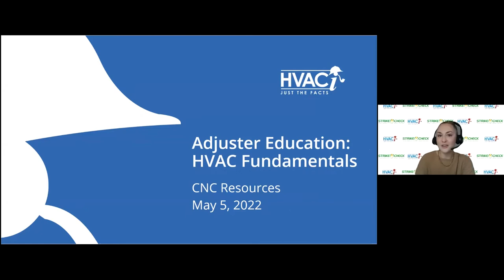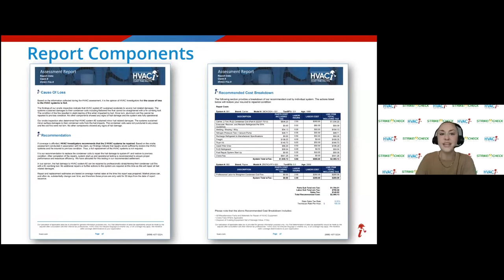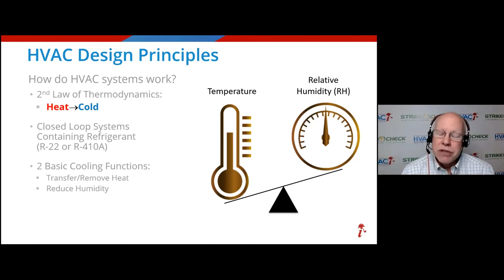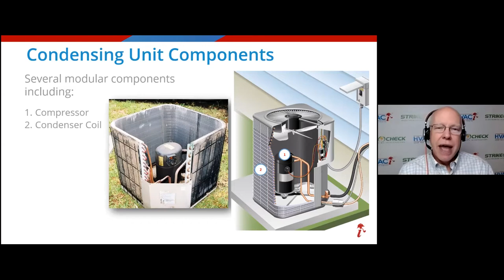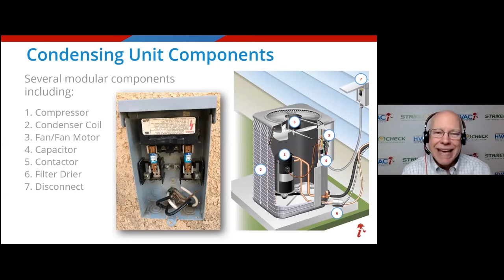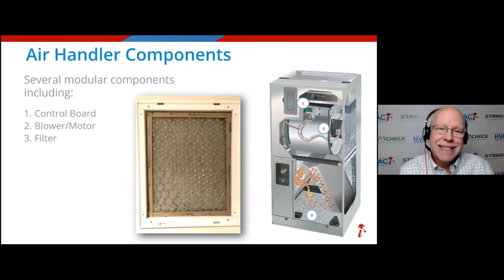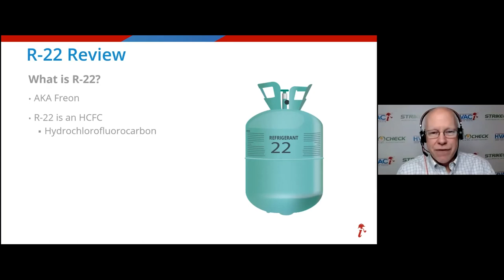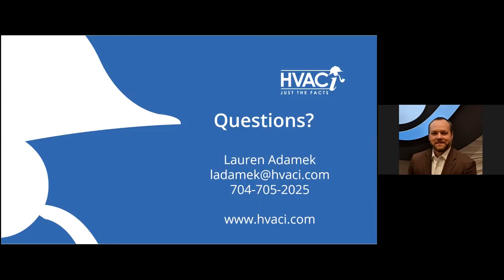Claims Corner - Episode 7: Jay Dykstra, HVACi and StrikeCheck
HVAC Fundamentals for Adjusters is the topic of discussion for our May 5 Claims Corner. Jay Dykstra, Technical Education Manager with HVACi and StrikeCheck, will discuss the essentials for common types of residential HVAC systems that are most commonly found in claims and how the equipment works.